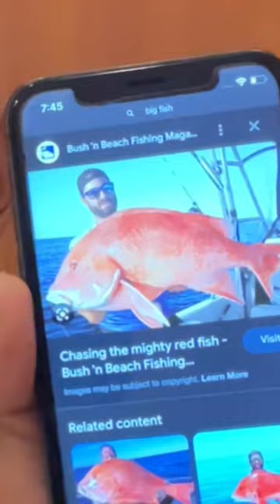When A Bengali goes to Mcdonald’s 😂